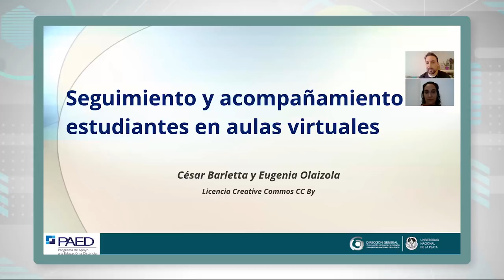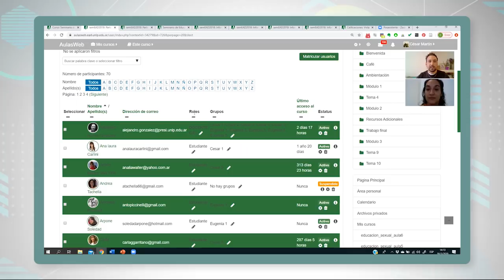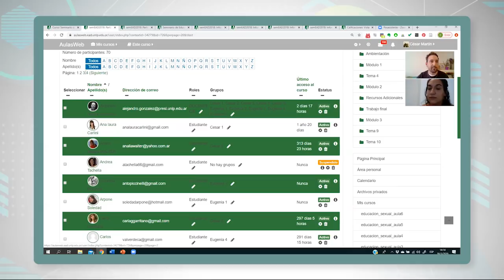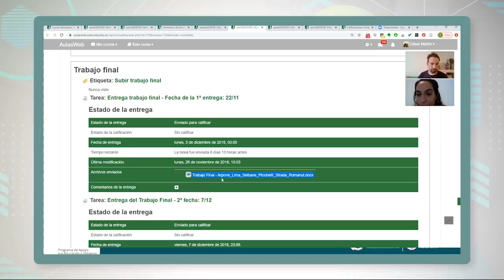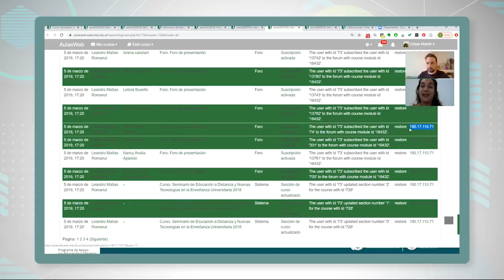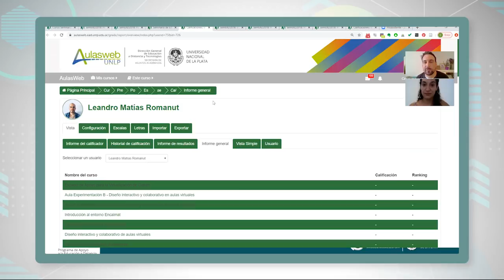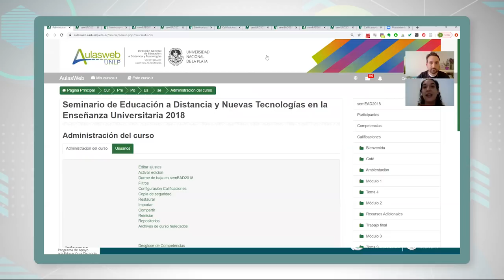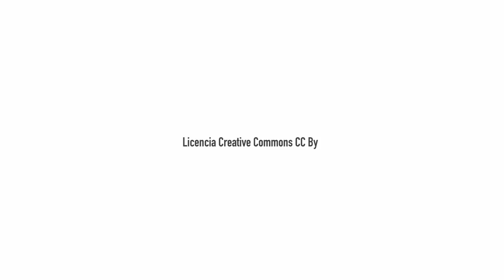PAED 3-Seguimiento y acompañamiento a estudiantes en aulas virtuales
Este es el 3er Webinar realizado desde la Dirección General de Educación a Distancia y Tecnologías de la UNLP, dentro del programa de apoyo a la EAD (PAED).
A cargo de Cesar Barletta y Eugenia Olaizola